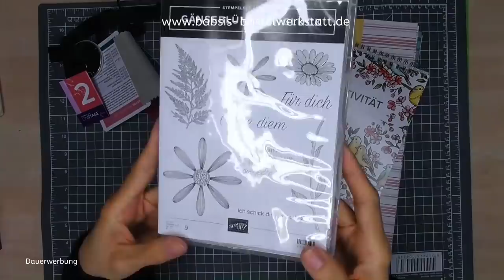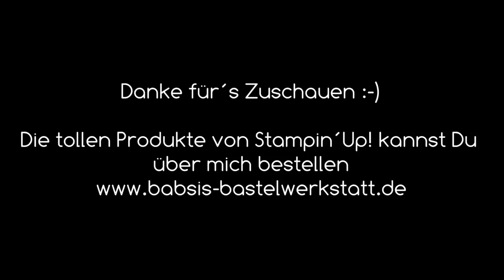Neue Produkte von Stampin´Up! Produktvorschau Jahreskatalog 2019/2020, Onstage Geschenke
Heute möchte ich Dir die ganz neuen Produkte von Stampin Up aus dem Jahreskatalog 2019/2020 zeigen,  die wir bei Onstage und Centre Stage bekommen haben. Sowie die Geschenke dazu und ein paar Kartenideen, die wir gebastelt haben. So kannst Du schon einen kleinen Eindruck auf den neuen Katalog erhalten und Dich auf tolle neue Produkte freuen. Ich bin Babsi von Babsi´s Bastelwerkstatt, unabhängige Stampin´Up! Demonstratorin und möchte Dir Inspirationen für Deine Bastelkreationen geben. Viel Spaß beim Anschaun :-)

Babsi

Die im Video gezeigten Produkte habe ich als Geschenk erhalten. Ich habe allerdings für die Veranstaltung bezahlt, die Geschenkartikel entsprechen in etwa diesem Betrag.

Links:
*Adapter für Rekorder und Mikrofon *Speicherkarten